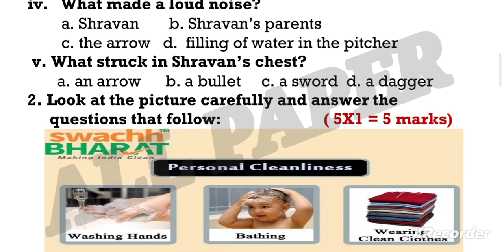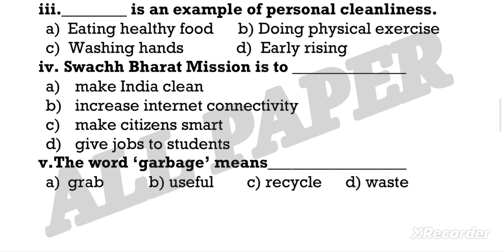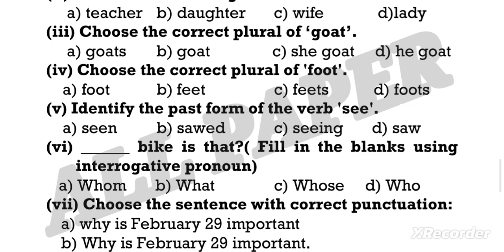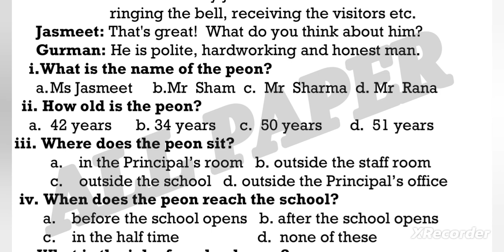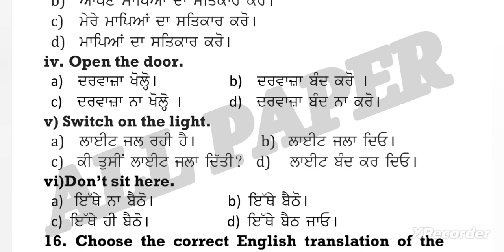real pre board class 6th English paper, 18 January 2024, PSEB board,